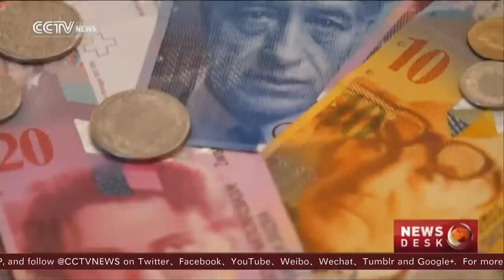China and Switzerland celebrate 65 years of friendship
On Monday, Chinese President Xi Jinping and his Swiss counterpart Simonetta Sommaruga exchanged congratulatory messages to mark the 65th anniversary of the establishment of diplomatic ties between the two countries.